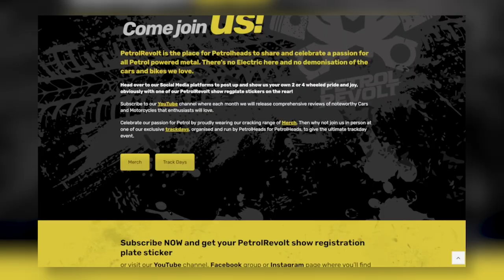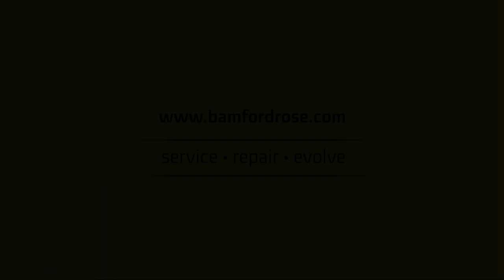Behind Close doors, Aston Martin with Ian Callum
In this video, we take a look at the design of Aston Martins, by Ian Callum. We discuss the details of the car, and give our thoughts on the design.

What, why, how... before and after! what decisions were taken designing these great Aston martin cars.

Thanks to Ian Callum for your time and knowledge we had a great time!